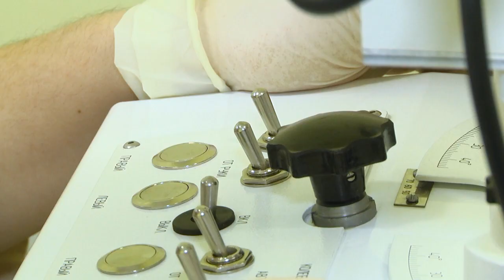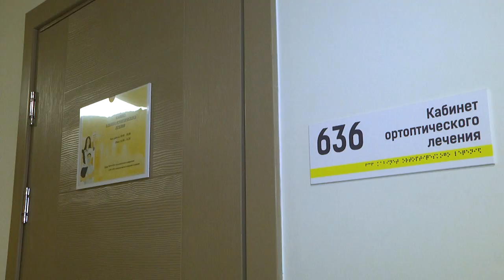2024-02-20 Охрана зрения детей с плеопто-ортоптическим лечением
За относительно не долгий период в Брестской городской детской поликлинике №3 выстроена чёткая система работы с маленькими пациентами, имеется оборудование и высококвалифицированные специалисты, что позволяет своевременно проходить необходимое обследование и получать консультацию специалиста и проводить профилактику различных заболеваний. Одним из таких является косоглазие. Такой дефект предполагает комплексное лечение с помощью очков, но зачастую, этого бывает недостаточно. С целью комплексного подхода к решению вышеназванной проблемы на базе третьей детской поликлиники функционирует кабинет охраны зрения детей с плеопто-ортоптическим лечением. К слову, такой вид лечения в городе Бресте единственный. Что он из себя представляет и актуален ли он среди юных брестчан, узнаете в сюжете Анастасии Мелишкевич.

*Наши контакты:*
✅Телефон горячей линии:
54-63-67